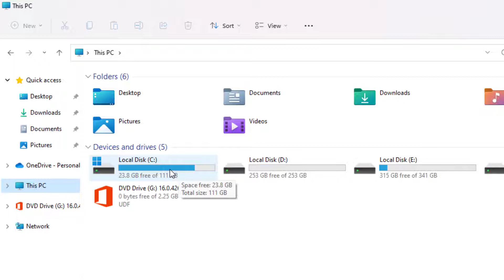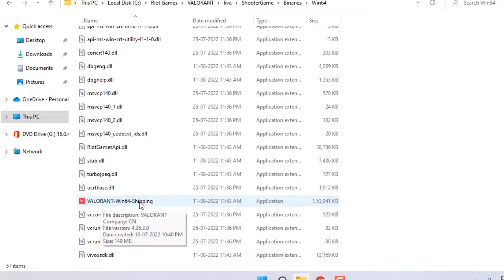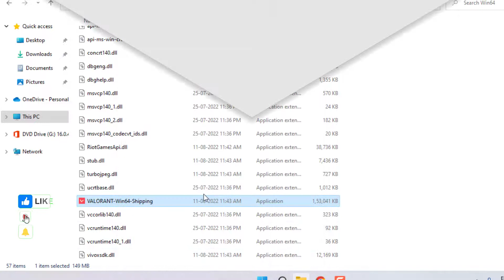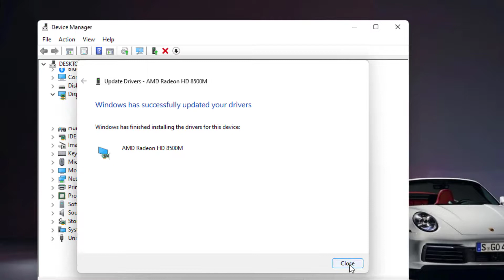How to Fix Valorant Black Screen Problem (100% Working)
How to Fix Valorant Black Screen Issue in Windows 11